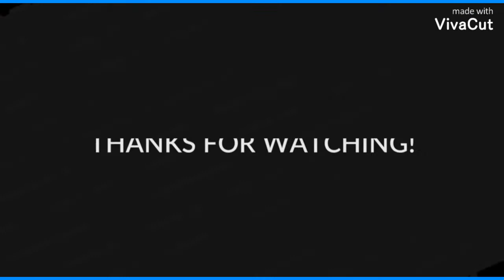Ballpoint pen drawing,dog drawing by pen,different angle drawing,pen drawing,old diary paper dog art